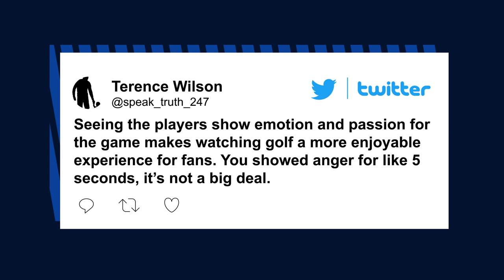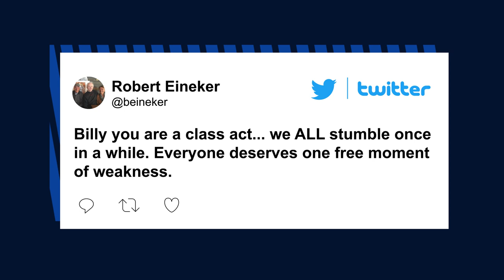Billy Horschel’s Masters meltdown ‘may have crossed the line’ | New York Post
Billy Horschel knows he may have gone too far.

The American golfer apologized on Twitter after his on-course meltdown at The Masters went viral on Sunday.

Horschel was seen on the Masters website coverage slamming his golf clubs repeatedly into his bag after a disappointing hole on Sunday.